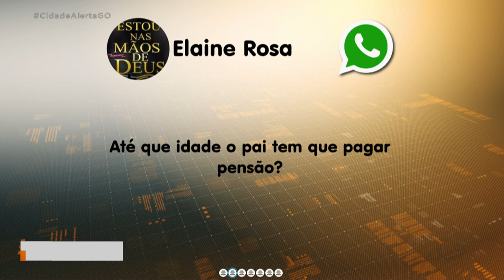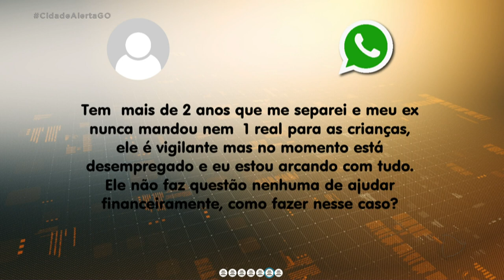PENSÃO ALIMENTÍCIA TIRE SUAS DÚVIDAS PELO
POR CAUSA DA PANDEMIA, O STJ DECIDIU PELA PRISÃO DOMICILIAR PARA DEVEDORES DE PENSÃO ALIMENTÍCIA. O PROBLEMA É QUE MUITOS PAIS NÃO ESTÃO PAGANDO E FICANDO DE BOA EM CASA.
RecordTVGoias
@Record TV Goias